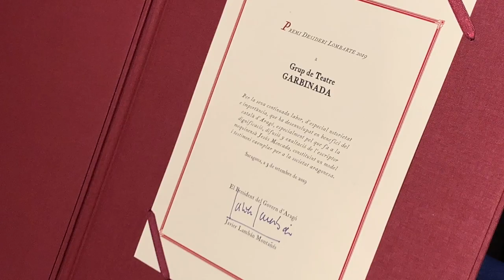Premi Desideri Lombarte 2019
El consejero de Educación, Cultura y Deporte del Gobierno de Aragón, Felipe Faci, hace entrega del Premio Desideri Lombarte al Grup de Teatre Garbinada, en un acto en el que también han estado presentes el director general de Política Lingüística, José Ignacio López Susín, y la alcaldesa de Mequinenza, Magda Godia.

La entrega de este premio se enmarca en la celebración en Aragón del Día Europeo de las Lenguas, una iniciativa del Consejo de Europa que pretende impulsar la riqueza de la diversidad lingüística y cultural de Europa, destacar la importancia del aprendizaje de lenguas con el objetivo de incrementar el plurilingüismo y la comunicación intercultural, así como también promover el aprendizaje permanente.

"Grup de Teatre Garbinada"

El Grup de Teatre Garbinada es una entidad sin ánimo de lucro fundada en 1999 por la Asociación de la Mujer Mequinenzana “La Dona”.

Las primeras representaciones teatrales de este grupo fueron en español, con obras de Miguel Mihura, Enrique Jardiel Poncela o Hart y Braddell. Sin embargo, en 2001 iniciaron un nuevo reto con la representación en catalán de la obra “Els Pastorets” y, posteriormente, comenzaron a adaptar textos de las obras del escritor Jesús Moncada (Premio de las Letras Aragonesas 2004).

“D’un temps, d’un poble” es su obra más aclamada hasta la fecha, una adaptación teatral de textos cortos que Jesús Moncada ambientó en su Mequinenza natal.